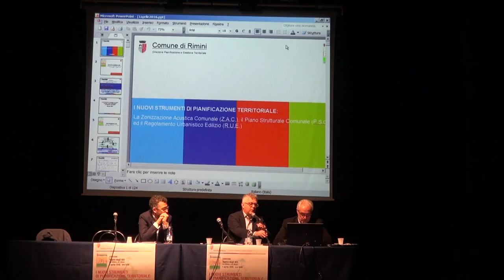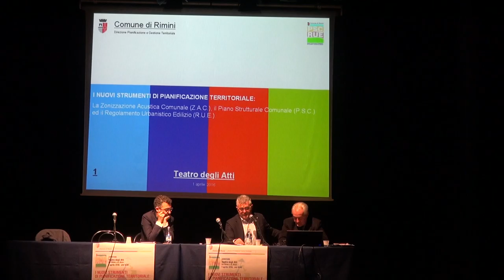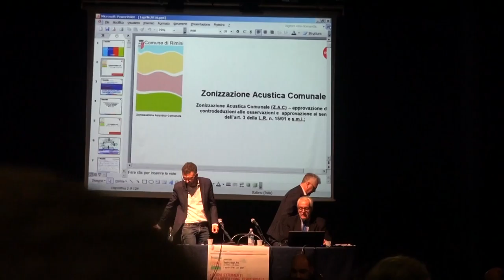PSC RUE - Convegno 1 aprile 2016 (Quinta parte)